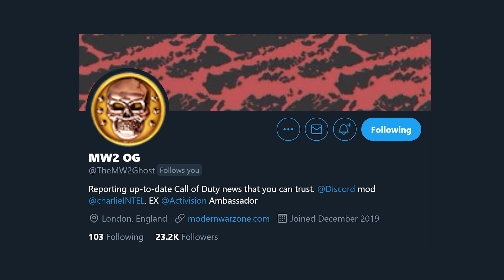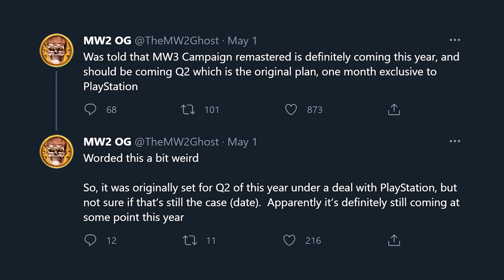There's BAD NEWS For 'MODERN WARFARE 3 REMASTERED'...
Modern Warfare 3 Remastered has been a rumor for a long time... All the way since the first reveal of Modern Warfare Remastered back in 2016, but especially with the launch of Modern Warfare 2 Campaign Remastered, we figured it would be coming. If you thought so, you have every right to do so, it makes so much logical sense from a completion side of the discussion as well as the whole making money side of it, but recently... Activision told CharlieIntel that it simply does not exist. So, what's going on? Is this really the end of the line? Let's discuss!